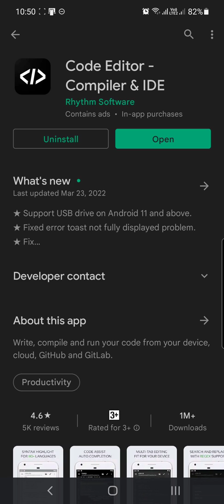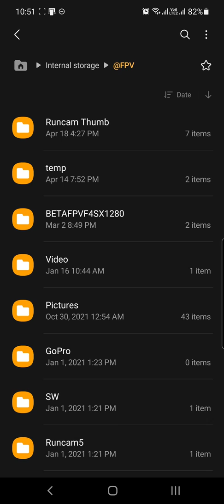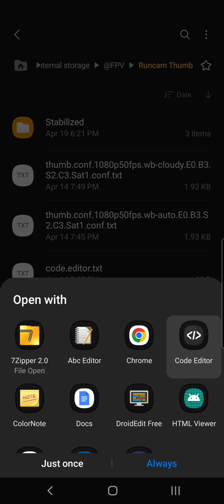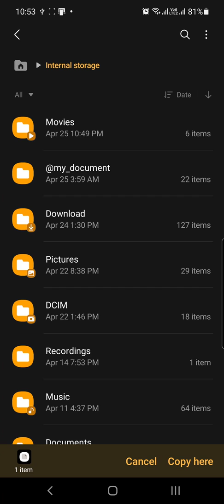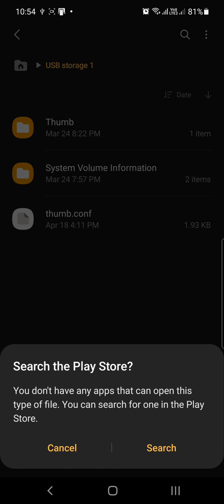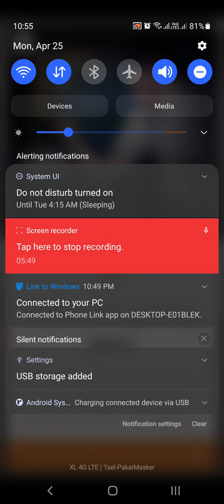How to update Runcam Thumb configurations or settings on the go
I would like to show you how to edit or update Runcam Thumb configurations or settings on the go ... with mobile app. installed on your Android smartphone.
I use code editor app.